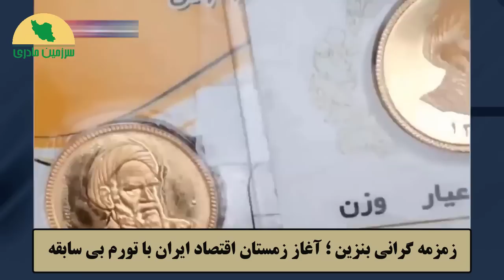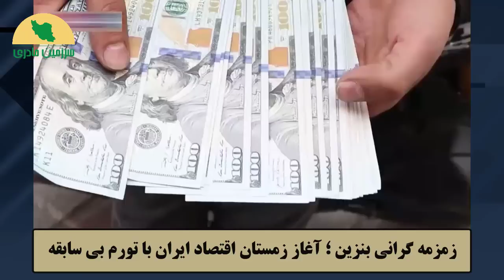خبر بسیار فوری! انقلابیون دهها نفر از نیروهای امنیتی را ...